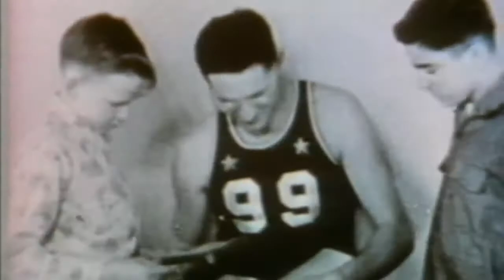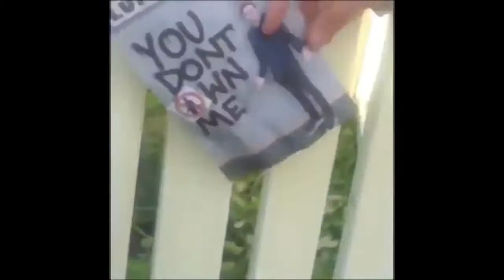Best Basketball Vines of February 2017